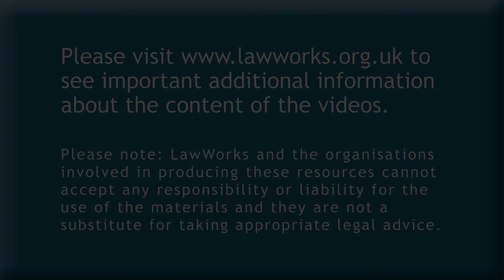Intellectual property: preventing infringements (part 1 of 12)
Intellectual property: preventing infringements (17 mins)
• Title page (0.23)
• Introduction (0.19)
• Overview of IP rights (2.25)
• Infringement (0.30)
• How to avoid infringement (1.59)
• How to protect your IP (4.53)
• Licences (0.54)
• Summary for protecting your IP (0.34)
• When it all goes wrong (part 1) (2.24)
• When it all goes wrong (part 2) (1.27)
• Top 4 tips (0.54)
• Summary (0.10)

Bethan Lloyd, a lawyer from DLA Piper UK LLP, outlines what to do if someone infringes your intellectual property rights and also what to do if you are accused of infringing someone else’s rights.